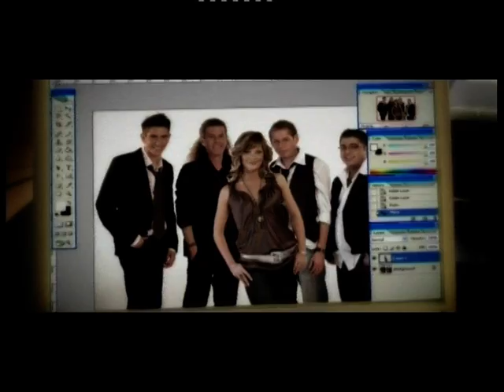Unisex - Díszpáholy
2007. - Magneoton